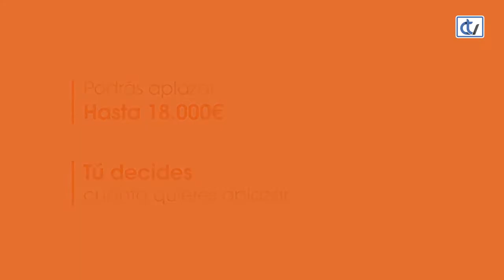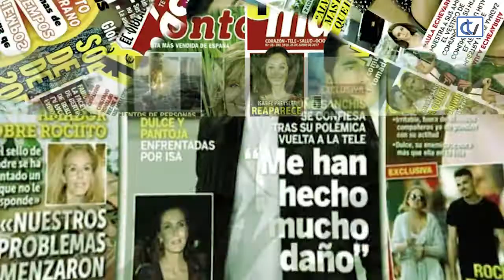LAS NOCHES DE ANA: Madrid y los próximos Elegantes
En este programa descubrimos propuestas de moda y personajes de Madrid, y adelantamos algunos detalles de la próxima gala de Elegantes.